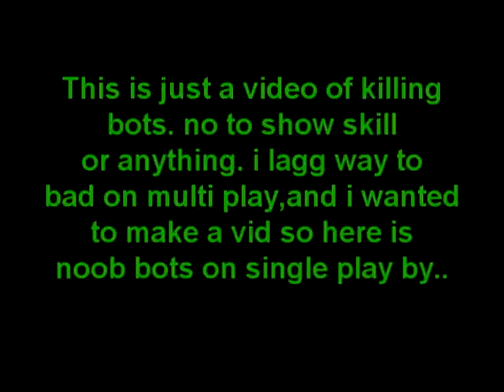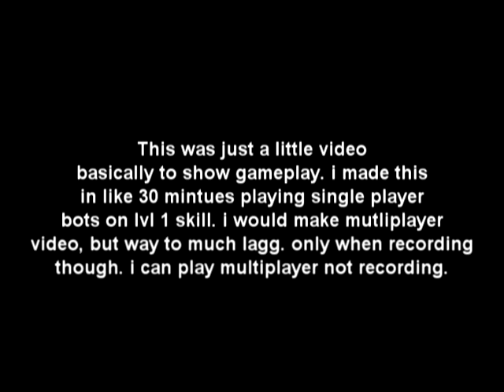Battlefield 2142 Fooling Around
A video of me owning bots on singleplayer. because i lagg way to bad trying to record multi play. i just wanted to make a short video of 2142 to show some gameplay basically. and me having fun